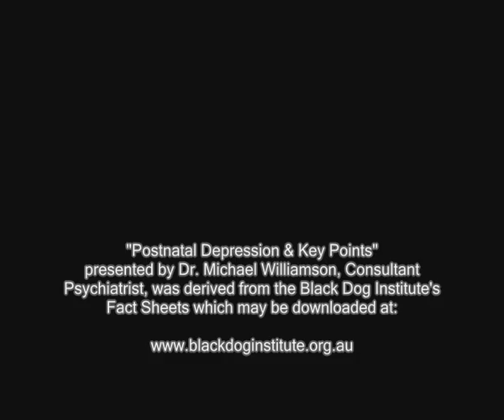Postnatal Depression Key Points by Psychiatrist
- Dr Michael Williamson, Consultant Psychiatrist, Mood Disorder Unit Lawson Clinic, addresses the key points to remember in Postnatal Depression.